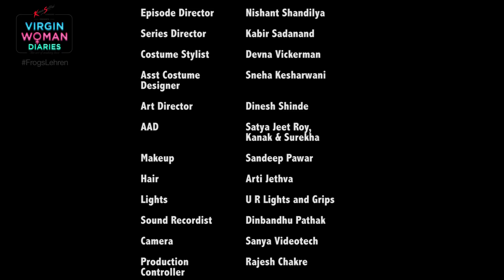Virgin Woman Diaries | Season FINALE | Web Series | Kabir Sadanand | FrogsLehren | HD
Virgin Woman Diaries Season 2 - Streaming exclusively on Lehren App. Download and watch now.

Thank you to all the viewers of Virgin Woman Diaries. We have finally come to the season finale episode. Watch the episode to know will Kiara and Amit get together? Will Kiara finally loose her virginity?

After "Married Women Diaries", actor-director Kabir Sadanand has come up with another web series titled "Virgin Woman Diaries" presented by KamaSutra.  Through this web series, Kabir addresses the issue of how society judges a woman who has an independent mind and the problem she goes through when she decides to get married to her boyfriend, in a very fun and humorous way.

Cast Of Virgin Woman Diaries
Dhiraj Totlani
Archita Agarwal
Nishant Shandilya
Mridanjli Rawal
Amit Behl
Delnaz Irani
RJ Urmin

Crew of Virgin Woman Diaries
FROG PICTURES PRIVATE LIMITED PRODUCTIONS
Series Director: Kabir Sadanand
Episode Directors: Nishant Shandaliya and Shubham Dubey
Director of Photography: Hardeep Sachdev
Production Designer: Devna Vickerman
Concept: Kabir Sadanand
Written by: Manu Chobe and Vanita Jain
Lyrics: Rigveda
Singer: Srushti Barlewar
Music Composer: Varad J Khare
Creative Head: Vanita Jain
Produced by: Kabir Sadanand, Sohaib Hassan & Rajesh Kovil
Presented by: KamaSutra Condoms
Radio Partner: Fever 104 FM
Outdoor Partner: Laqshya